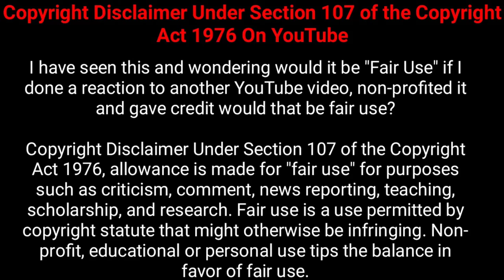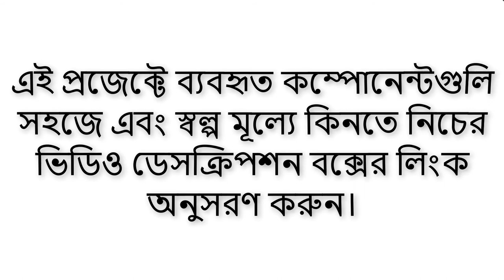Mini Air Condition (DIY Project) মিনি এয়ার কন্ডিশন প্রজেক্ট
how_to _make_mini_air_Cooler